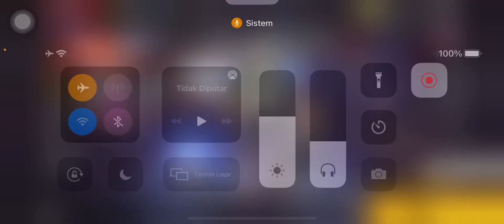BORONG KERETA SALJU DI MOCO STORE DAN PENJELASAN ITEM LANGKA SULTAN Garena Free Fire Battlegrounds